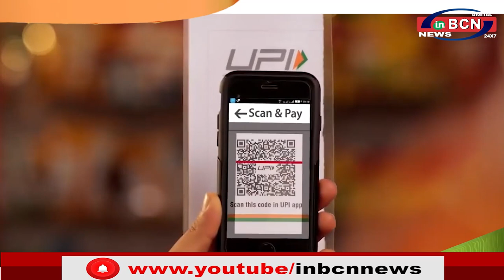सनातन भारत से आधुनिक भारत बनने की कहानी ...INBCN NEWS